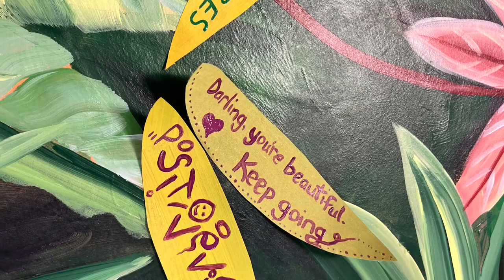UConn Social Work Mural - Dominique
This mural was painted in memory of Dominique Courts, a doctoral student at the University of Connecticut, School of Social Work, Hartford, CT.

“A great soul serves everyone all the time. A great soul never dies. It brings us together again and again.” - Maya Angelou